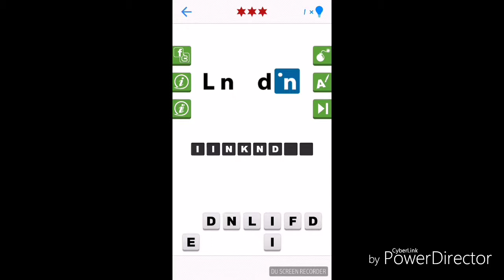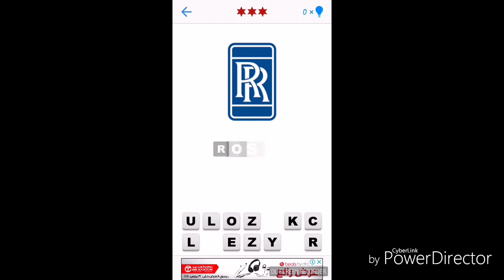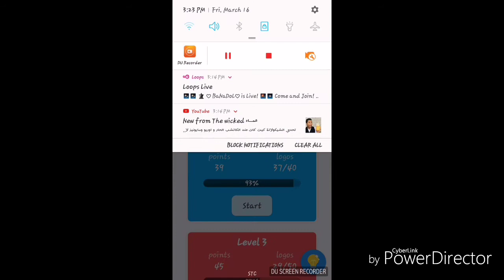If you know very logos play this the link is down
Game